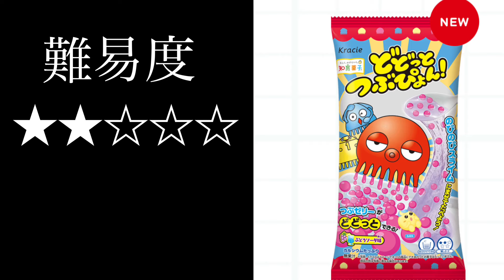【ワンオペ】パパ1人で三姉妹を見れない！イヤイヤ期の三姉妹 ママがいない！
川崎三姉妹物語チャンネルご覧頂きありがとうございます。
本日は【ワンオペ】でママが不在でパパ1人で三姉妹を子守りしますが本当しんどいです
イヤイヤ期がピークの三女！
世の中のママやパパがワンオペで子守りをしてるのを尊敬します。
今回は笑いあり癒されありの動画です。
是非楽しんで見てください！